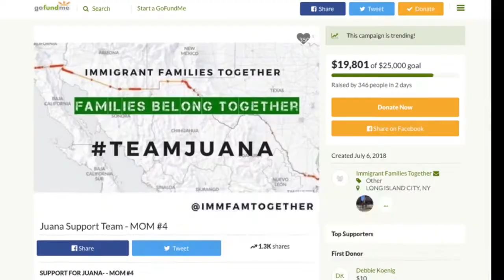Caravan Of Moms Helps Reunite Guatemalan Woman Separated From Daughter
Juana and her daughter were separated in early June. Until recently, Juana had been in a detention center in Arizona and her daughter in New York.